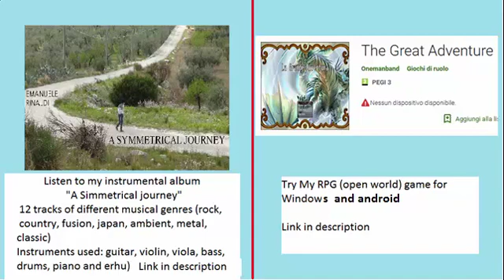Monster Hunter TRI HD - Nibelsmarf - PPSSPP